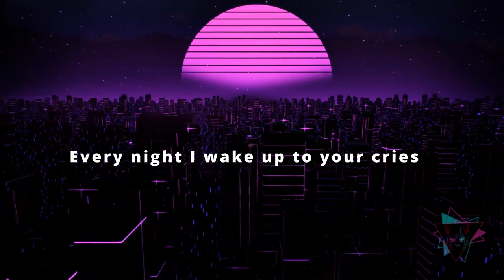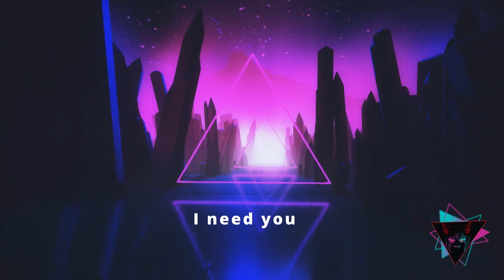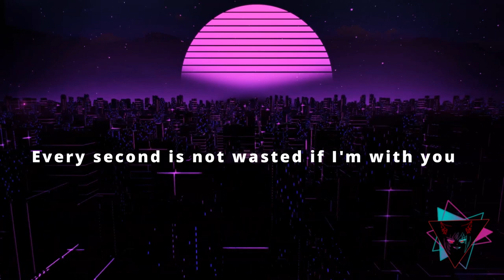Fall Into My Arms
Title: Fall Into My Arms
Song by Me
Lyrics by Zeth and Myself

Lyrics:
Every night I wake up to your cries
I worry all the same
Wondering if you'll stay with me
I need you baby
Put on your shoes
Lets head out and see the world
I wanna show you what it is like to be cared for
Can't you see I'm here with you?

Every second is not wasted if I'm with you

Lets go now
I wanna show you the world
Will you take my hand dear?
We can work this out now
Fall into my arms dear
I'll hold you close now
Don't stop now
Don't cry
Don't cry

Lets go now
Ill hold you close now
Don't stop now
Don't cry
Don't cry

Let's go now
Don't stop now
Don't cry
Don't cry...

(Feel free to use this song in your content, this was made with the intention for everyone to enjoy, maybe some credit as a thanks is all I'd ask in return as it would be very appreciated!)

-Links-

-Backstory I suppose lol-
Well I finally am posting this song, the idea came from my friend
A totally cringe furry some of you might know, but he kind of abandoned it for a while because he was working on it as a love song and I promised to help out on vocals. But we both kind of through it under for a while till I felt the same way for someone recently. So I reworked his old lyrics made it feel right, and using AI helped me with an idea for the soundtrack. I'm still a complete noob at making music but this definitely is helping me getting in the rhythm.

Anyways, I hope you guys enjoy this song! It was really fun getting to learn new stuff and I still need to get better. This lyric video is not my best work on a video, but since I kept being unsure about how to make it and my brain never settled an idea... I might've never finished otherwise, so honestly it feels best to show you the best I could make other than never showing it at all!

Guess the best reason I could say I decided to post this song now is because things feel different and I feel a little lonely, the world is only gonna get tougher from here but the best thing we can do is stay strong, keep fighting, and never give up, some times it feels easier to just lay down and accept it, and for me I guess the fuel for me is: I don't wanna let the bad people have the last laugh!

Thank you Zeth for the inspiration and to all of you out there watching!
My motivation is fueled when I see everyone interact with my content and seeing all that support it makes me feel pretty good seeing I can make things that can make you all smile!

Zeth originally called this song "Take My Hand" but throughout the changes I went through with it, this feels more fitting for this version anyways.